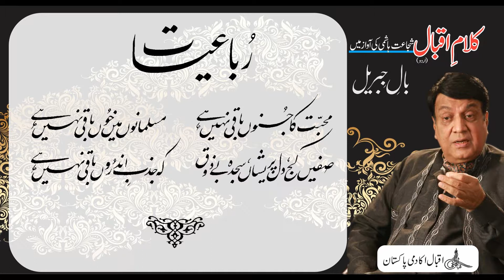Allama Iqbal : Shujaat Reads Iqbal : Bal e Jibril, P – III, Rubaiyat: Muhabat Ka Junon Baqi Nahi Hai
محبّت کا جُنوں باقی نہیں ہے
مسلمانوں میں خُوں باقی نہیں ہے
صفیں کج، دل پریشاں، سجدہ بے ذوق
کہ جذبِ اندرُوں باقی نہیں ہے
Renowned artist Shujaat Hashmi reads Allama Iqbal's Urdu poetical works. In this video you can listen and read quatrain “Muhabat Ka Junon Baqi Nahi Hai” from Allama Iqbal's Urdu Poetry book "Bal e Jibril" also known as The Gabrial’s Wing. Our Official Websites